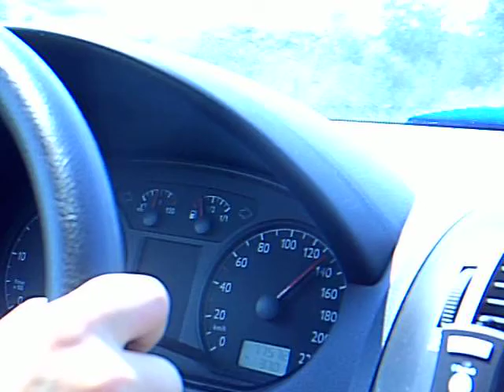Driving in Romania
Going fast :)